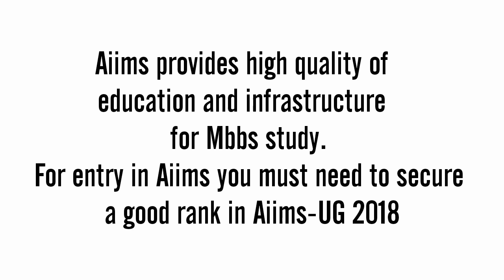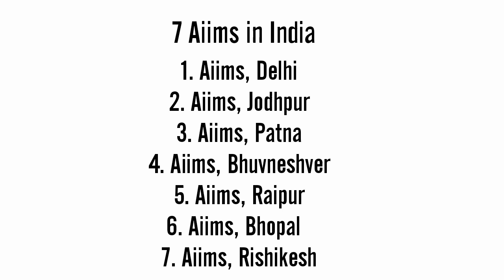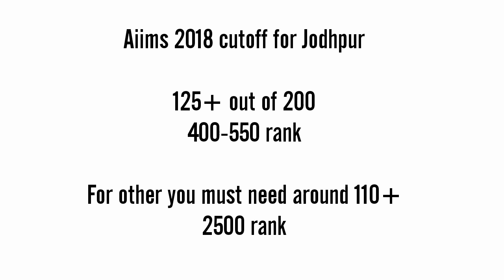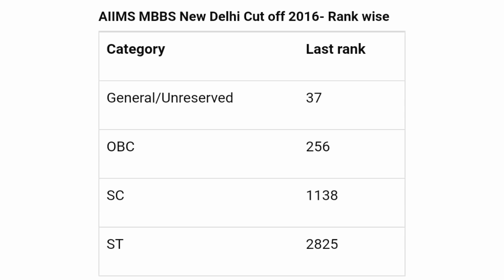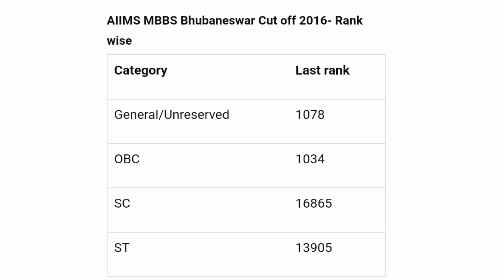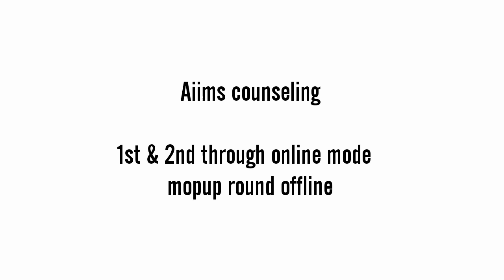Aiims 2018 paper pattern and Cutoffs | Aiims 2018 preparation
Friends Aiims 2018 ki iss video me mane iske exam pattern and paper Pattern par and 2017 and 2016 ki cutoffs ke bare me batya he.